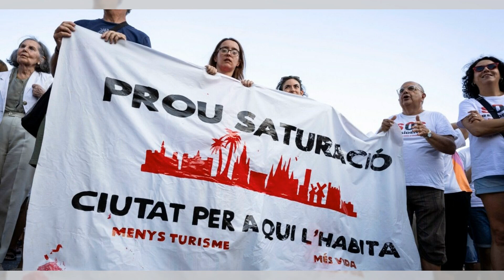馬略卡島爆發大規模抗議，呼籲限制過度旅遊：旅遊深度20240722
大家好！歡迎來到我們的旅遊深度節目！今天我們將探討西班牙馬略卡島上的震撼抗議活動，成千上萬的居民走上街頭，強烈呼籲限制旅遊。他們高舉著寫有“遊客，我們愛你，但不要買我們的土地”和“你的奢華是我們的痛苦”的標語，抗議大規模旅遊對當地的負面影響。這場抗議活動背後的組織者指出，現行的旅遊模式使工人貧困，僅富裕少數人受益。此外，抗議者還要求改善公共服務、提供體面住房和保護自然資源。這場示威活動恰逢西班牙各地對過度旅遊的不滿情緒高漲之際，巴塞羅那和其他旅遊熱點也頻繁爆發類似抗議。馬略卡島的抗議者們希望通過這次行動，徹底改變島上的旅遊政策。請大家繼續收看詳細內容。